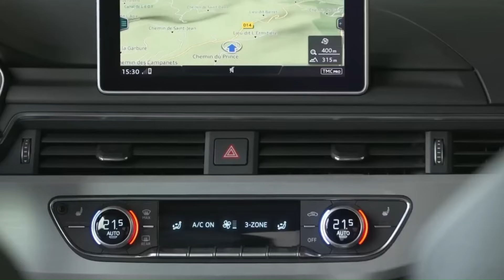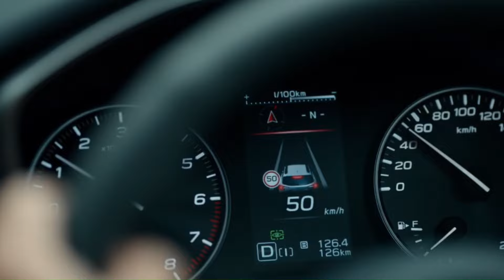STATION WAGONS - ESSES CARROS FAZEM ESQUECER os SUVs!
Uma coisa é fato: um SUV nunca foi melhor que uma Station Wagon, as famosas peruas, e hoje eu vou mostrar a vocês algumas das melhores opções do mercado de seminovos e usados que são excelentes compras.
PRODUTOS EM OFERTAS PARA SEU CARRO:
1 - Compressor de ar portátil com inflador de pneu mini com bateria recarregável de 4000 mAh
2 - Renovador de Pneus e Borrachas Red e Black Perol 1 Litro.
3 - Gel de limpeza, limpador de teclado, ferramenta de limpeza de detalhes de pó universal para carro, gel de limpeza, limpador de bactérias, ventilação de ar automotiva, removedor de poeira
4 - 3M Auto Detergente Automotivo Car Wash, 500 ml.
5 - Aspirador para Carro Automotivo 12V 60W Limpeza Potente com Iluminação de Lanterna e 3 Bicos
6 - Vonder Escova Para Limpeza De Tapetes/Carpetes
7 - Lavadora de alta pressão Electrolux 1400W 1800PSI gratis engate rápido lava jato potente econômico preto e amarelo EWS30 127V